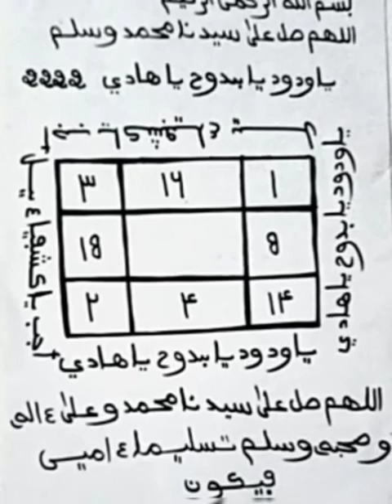SE FAIRE FOLLEMENT AIMER PAR UNE PERSONNE QUI VOUS INTÉRESSE EN 15 JOURS.WHATSAP